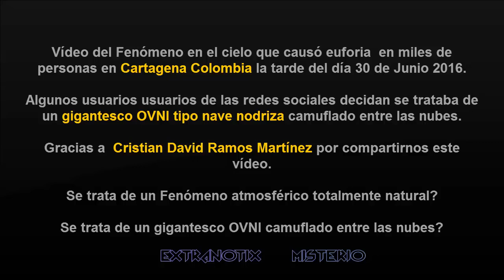Riesiges UFO Mutterschiff über Kolumbien am 30.06.2016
Was ist das? Ist es ein massives UFO, das sich hinter einer großen Wolke verhüllt? Oder ist es doch ein "natürliches" Wolkenphänomen? Oder nur eine gut gemachte Werbung für den neuen Independence Day Film?

In diesen Tagen kann man das nicht genau wissen...

Viele Einwohner in Kolumbien haben eine riesige Wolke gesehen und haben Polizei und Notruf informiert. Einige Menschen bekamen lt. den kolumbianischen Quellen Panik.

Da mehrere Quellen im Internet existieren, und diese UFO Wolke anscheinend von mehreren Menschen gefilmt worden ist, scheint es echt.

Auf jeden Fall ist es spektakulär und sehr interessant.